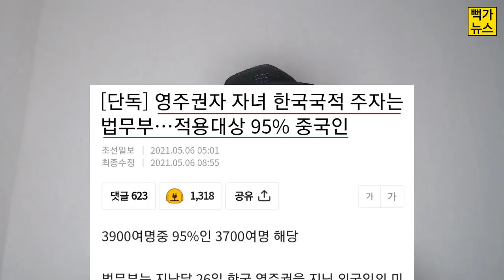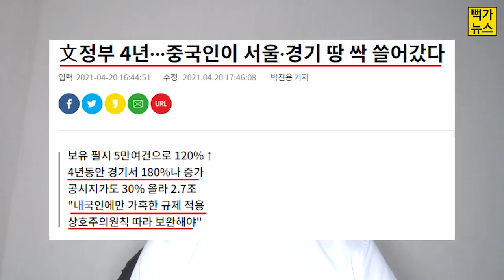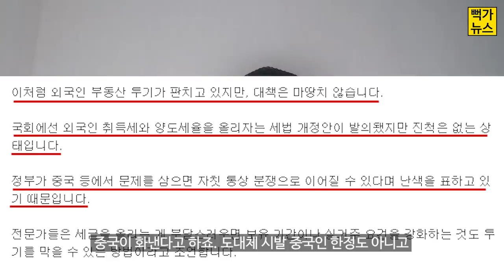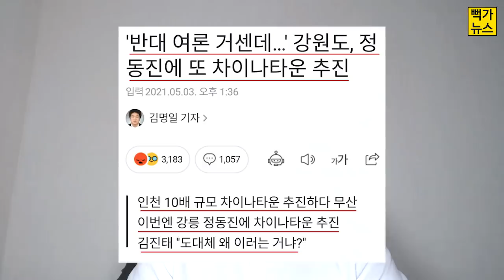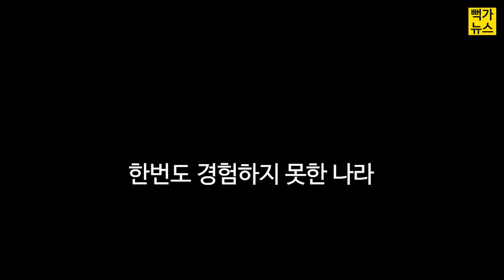국적법 개정에 차이나 타운 또 만든다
감사합니다